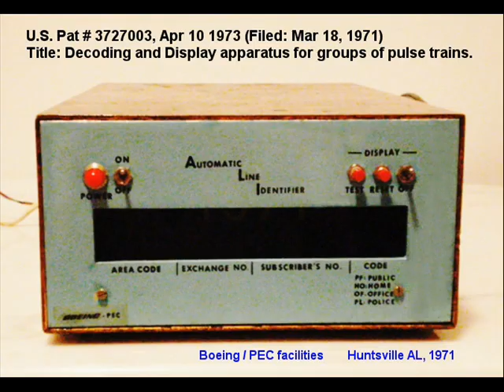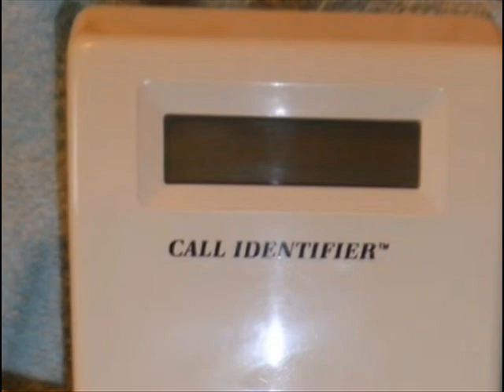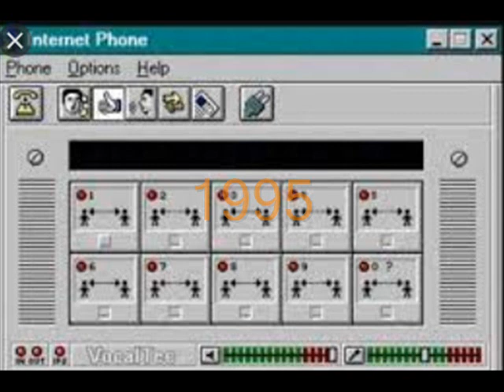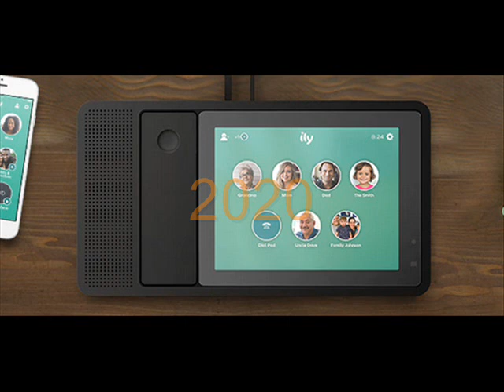Ewolucja Telefonów 1856-2021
1856 Telettrofono
1863 Reis Telephone
1876 Liquid Phone By Graham Bell
1877 Bells First Commercial Phone
1878 Acoustic Telephone
1880 Gower Bell First European Telephone
1878 Bell Coffin Phone
1880 Bell Blake
1882 Western Electric Three Box Phone
1884 Western Electric Long Distance Phone
1888 Ericsson AC
1890 Ericsson Skeletal Phone
1892 Eiffel Tower 1st Australian Phone
1892 Candlestick Phone and Ringer
1900 First Payphone
1905 Strowger Telephone 1st Dialer
1911 First Standard Payphone 50A
1919 Candlestick With Dial
1926 Western Electric A
1937 Western Electric 302 + Ringer
1938 Western Electric Business Phone
1945 First Commercial Answering Machine
1949 Western Electric
1949 WE 554 Most Popular Rotary Wall Phone
1957 880 Speaker Phone Automatic Electric
1958 Western Electric Call Director
1959 Princess Phone with Night Light
1964 Western Electric 2500 Most Popular Desk Phone
1964 WE 2554 Most Popular Wall Touch Tone
1965 El Grillo 1st Flip Phone
1966 Tele 724 1st Touch Tone in UK
1967 Batphone
1968 Trimline Phone Dial in Handset
1969 First Videophone
1971 First Caller ID device
1974 Rovafone Semi-Cordless Phone
1973 WE Touch A Matic 1st Solid State Memory
1980 First Commercial Cordless Phone
1981 Garfield Phone
1983 Cabbage Patch Phone
1984 RWT TELKOM
1984 Mac-Phone Prototype
1985 Gumby Phone
1986 B&O Beacom
1988 First Commercial Caller ID by BellSouth
1991 Vtech 900 NDX 1st digital 900MHz Cordless
1991 AT&T 1337 1st Digital Answering Machine
1992 Clear Trimline Re-release
1993 Star Trek Phone
1994 Princess Re-release
1995  ISKRA ETA 80 85 Telephone
1995 VocalTec Internet Phone First VoIP
2002 Vtech 5831 1st 5.8 Ghz
2005 First Skype WiFI VoIP Phone
2006 Vonage VoIP Service
2008 Ooma Core Free VoIP Service
2009 B&O BeoCom
2012 iDect Eclipse
2014 iDect Boomerang
2016 Philips Faro
2017 NVX 200 - Bluetooth Speaker Answering Machine
2018 V-Tech LS
2020 Nucleus Ily Video/VoIP Phone
2021 61 Cell